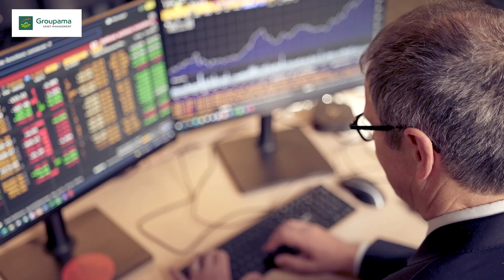Gamme Avenir : Groupama Avenir Euro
Investir pour l’avenir est la raison d’être de Groupama AM. Sur ce temps long, notre gamme Avenir identifie et accompagne les petites et moyennes capitalisations en Europe, sur des thématiques porteuses (révolution digitale, transition environnementale, consommation durable, etc.).

Stéphane Fraenkel, responsable de la stratégie actions - small & mid caps et Hervé Lorent, gérant petites et moyennes valeurs européennes présentent le fonds Groupama Avenir Euro.

AVERTISSEMENT
Communication commerciale.
Groupama Asset Management et ses filiales déclinent toute responsabilité  en cas d'altération, déformation ou falsification dont ce document pourrait faire l'objet.
Toute modification, utilisation ou diffusion non autorisée, en tout ou partie de quelque manière que ce soit est interdite.
Les performances passées ne sont pas un indicateur fiable des performances futures.
Tout investisseur doit prendre connaissance avant tout investissement du prospectus ou du document d’information clé de l’investisseur (DICI) de l'OPC. Ces documents et les autres documents périodiques peuvent être obtenus gratuitement sur simple demande auprès de Groupama AM ou
Cette vidéo, réalisée par Groupama Asset Management à partir de sources considérées comme fiables, ne saurait être interprétée comme possédant une quelconque valeur contractuelle.
Ce support non contractuel ne constitue en aucun cas une recommandation, une sollicitation d'offre, ou une offre d'achat, de vente ou d'arbitrage, et ne doit en aucun cas être interprété comme tel.
Les équipes commerciales de Groupama Asset Management et ses filiales sont à votre disposition afin de vous permettre d'obtenir une recommandation personnalisée.
Edité par Groupama Asset Management - Siège social : 25 rue de la ville l'Evêque, 75008 Paris - Site web